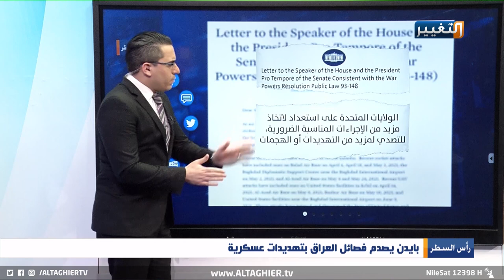بايدن يلوح بأستخدام القوة في العراق مرة اخرى